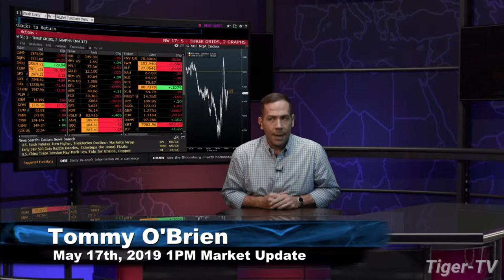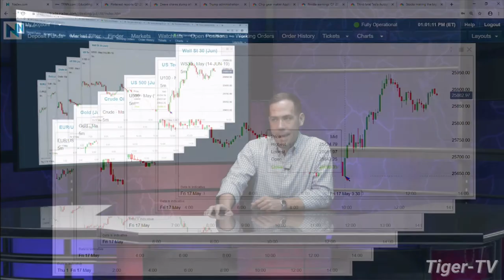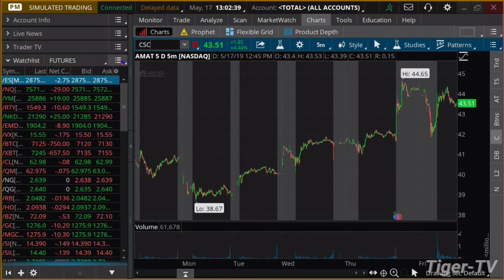May 17th, 1PM ET Market Update with Tommy O'Brien on TFNN